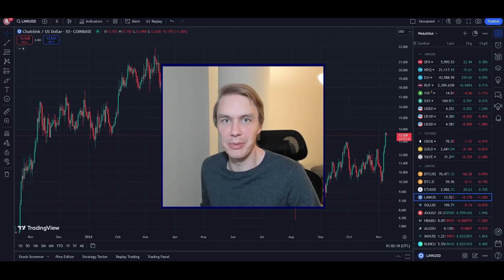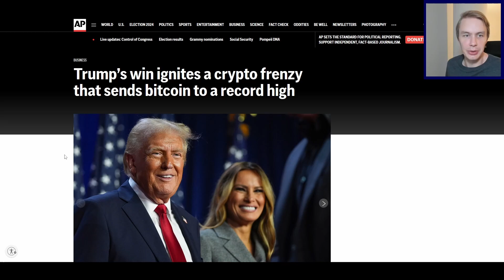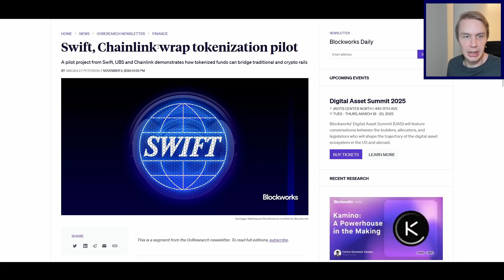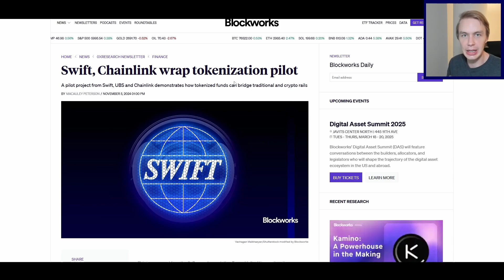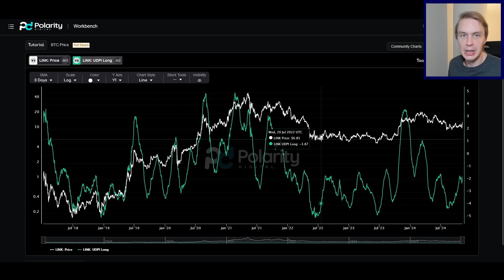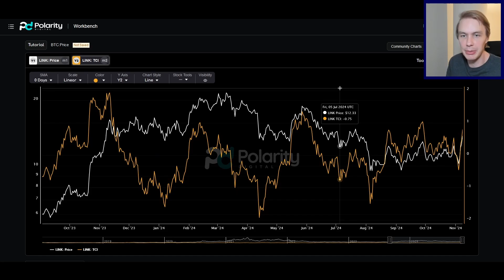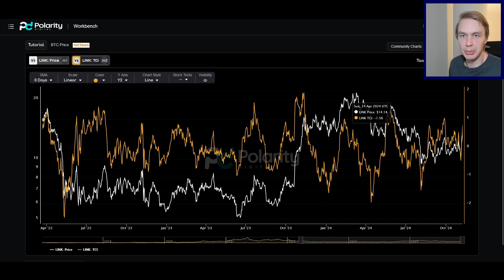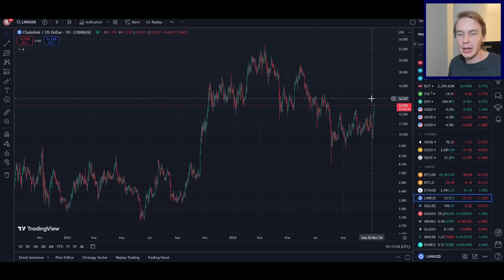Chainlink (LINK): Why I'm EXCITED! A Data Science Perspective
Is $LINK finally about to outperform?